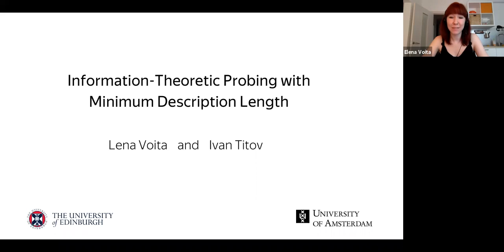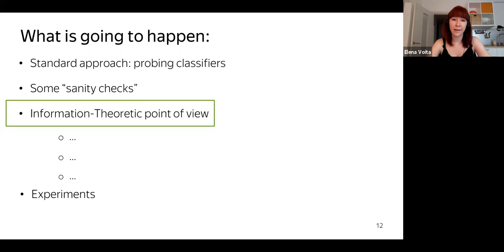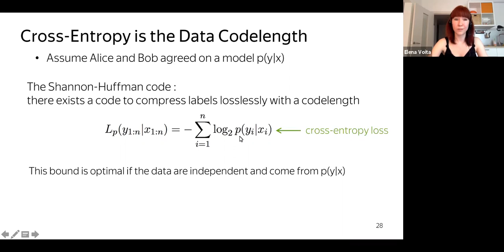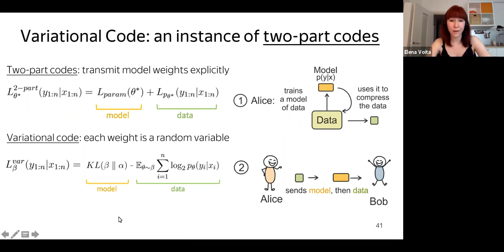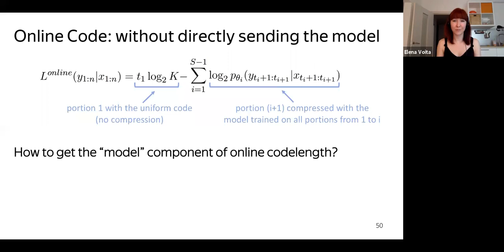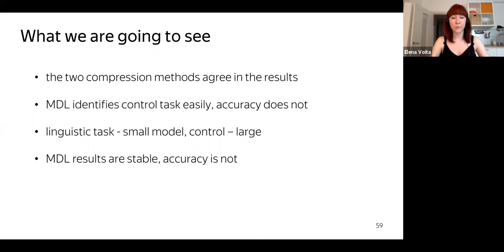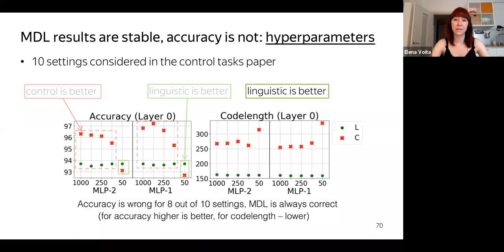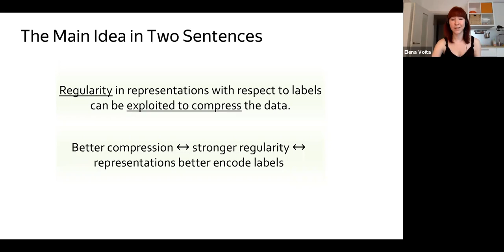NLP with Friends! Featured Friend: Lena Voita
Information-Theoretic Probing with Minimum Description Length